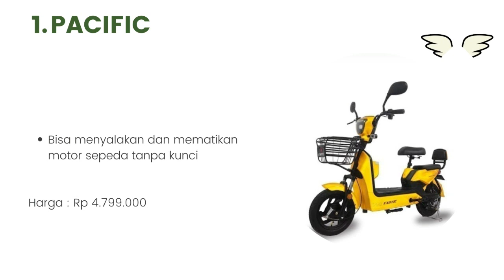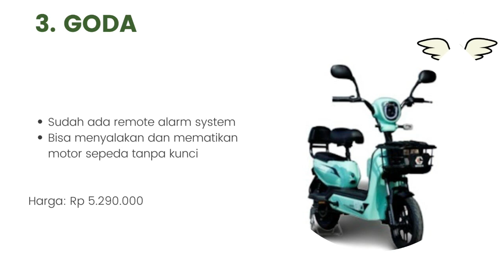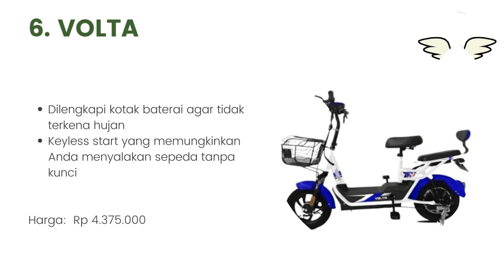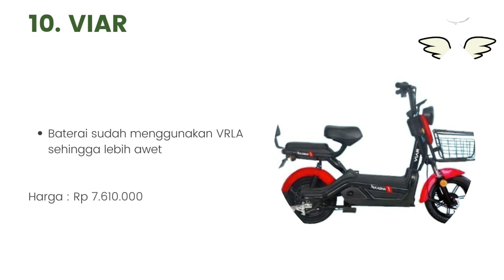10 Rekomendasi Sepeda Listrik Terbaik dan Harganya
Halo teman-teman gimana kabarnya nih ? semangat semuanya ya. oke teman-teman kali ini saya membahas tentang 10 Rekomendasi Sepeda Listrik Terbaik dan Harganya. untuk lebih lanjut simak videonya sampai habis mantul.